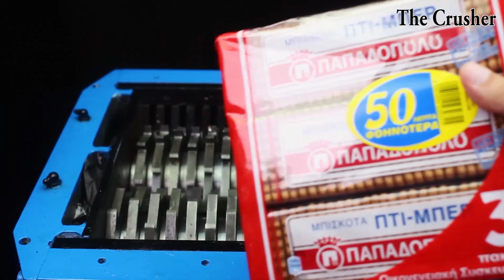Top 100 Smoothest Shredding Moments Satisfying ASMR Compilation